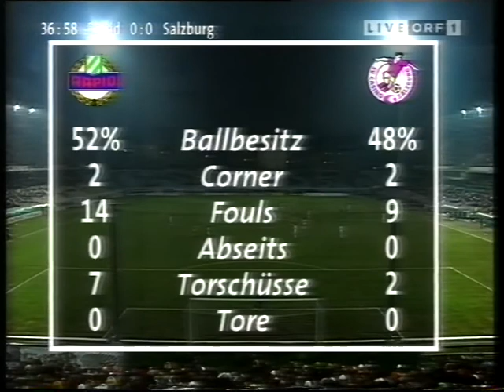24. Runde Rapid - Austria Salzburg 2:0 (0:0) 25. 3. 1997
Hanappi-Stadion, 14.500, Schüttengruber
 RAPID: Hedl; Ivanov; Schöttel, Ratajczyk;Jovanovic (46. Penksa), Prosenik, Kühbauer, Heraf, Guggi; Stumpf (59. Ipoua), Wagner
 SALZBURG: Suslov;Szewczyk; Winklhofer, W. Kogler; Ibertsberger, Kocijan (79. Racunica), F. Aigner, Hörmann, Amerhauser;Glieder (46. Aufhauser), Klausz
 Tore: 1:0 (73.) Wagner, 2:0 (88.) Wagner
 Gelb: Ratajczyk,Jovanovic, Guggi, Heraf; Winklhofer, Klausz, Hörmann